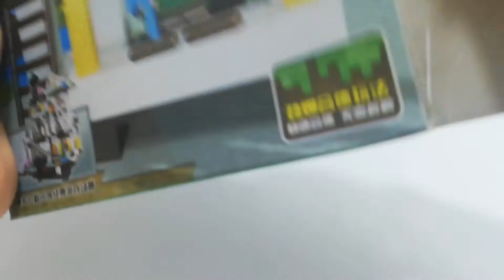MINECRAFT MINEERAFT 03038- G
En este video armare un lego de minecraft colección mineeraft